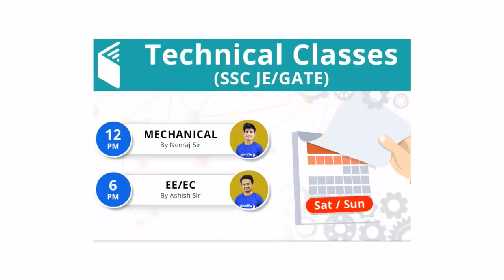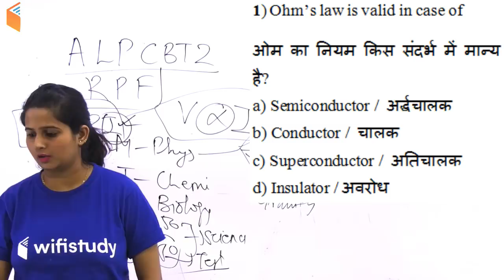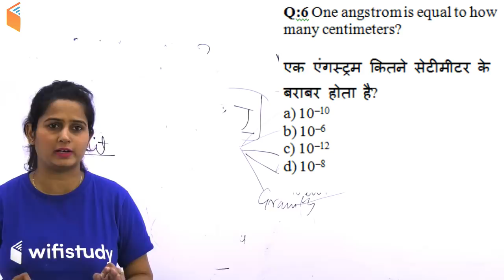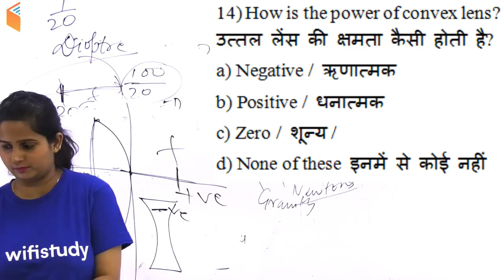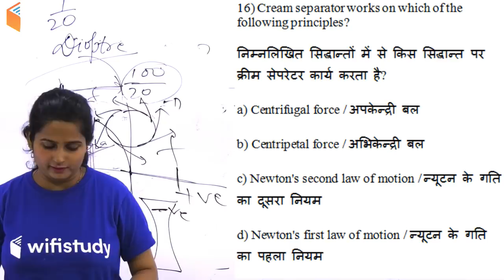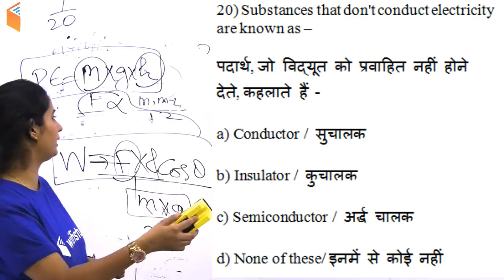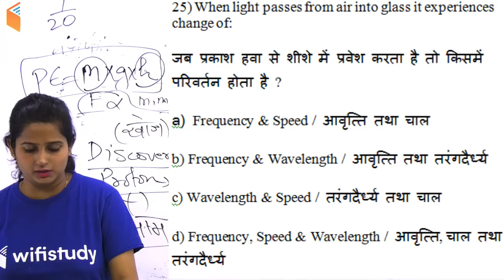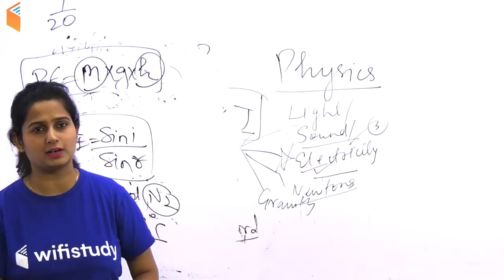12:00 PM - RRB ALP CBT-2/RPF 2018 | GA by Shipra Ma'am | Physics (Imp 30 Questions)